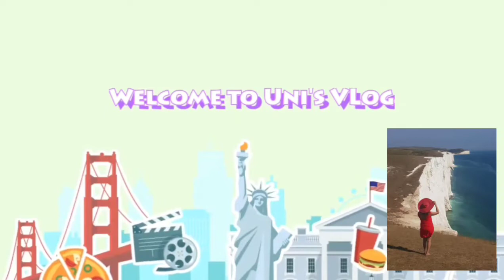Full Video of my New Haircut and meet my New Hairdresser and My summer look ❤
Hi Sweeties and Unizens,

It's been awhile I didn't have chance to upload my vlogs so now I'm back with my new haircut 🤩

New Hair New Beginnings ❤

Facebook Page: Sweet Uni Vlogs